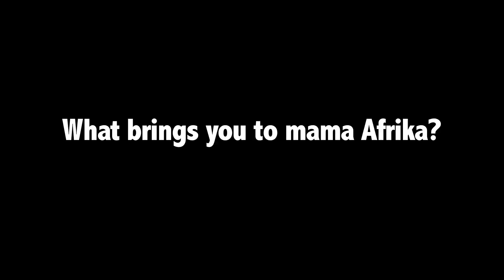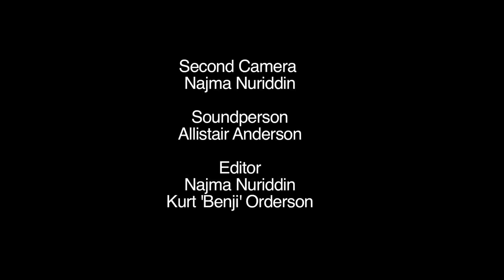GENTLEMAN - Live in Langa, Cape Town @ "Breathe Sunshine Unity Jam 2014"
Gentleman, a reggae artist hailing from Germany blesses the ghetto youths from Cape Town, South Afrika at  Breathe Sunshine Unity Jam 2014.